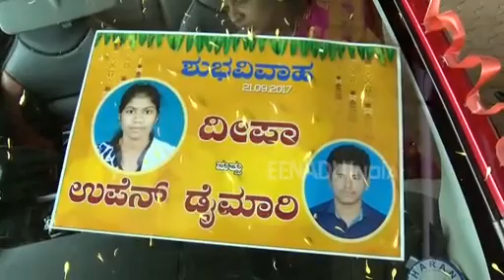ತಾನೇ ದುಡಿದ ಹಣದಲ್ಲಿ ಪ್ರೀತಿಸಿದವನ ಕೈ ಹಿಡಿದ ಕರಾವಳಿಯ ಸ್ವಾಭಿಮಾನಿ ಹೆಣ್ಣು!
ಉಡುಪಿ: ಎಷ್ಟೋ ಯುವಕರು ಮದುವೆಯಾದ ಮೇಲೂ ಅಪ್ಪನ ಕಾಸಿಗೆ ಕೈ ಚಾಚುವುದನ್ನು ನೋಡಿರುತ್ತೀರಿ. ಆದರೆ, ಈ ಸ್ವಾಭಿಮಾನಿ ಹುಡುಗಿ ತಾನೇ ದುಡಿದ ಹಣದಲ್ಲಿ ತಾನು ಪ್ರೀತಿಸಿದ ನೇಪಾಳದ ಹುಡುಗನೊಂದಿಗೆ ದಾಂಪತ್ಯಕ್ಕೆ ಕಾಲಿಟ್ಟಿದ್ದಾಳೆ.